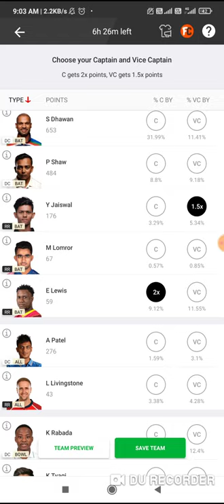DD Vs RR Today Dream 11 Team